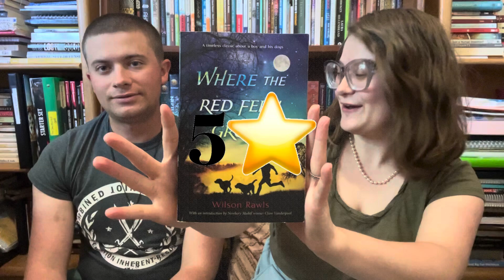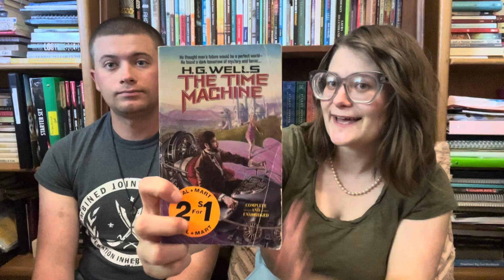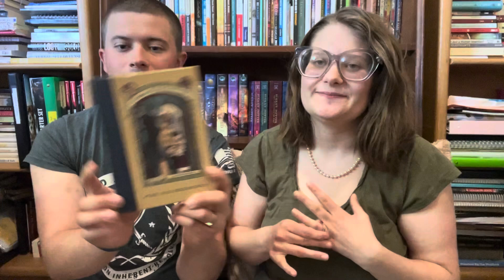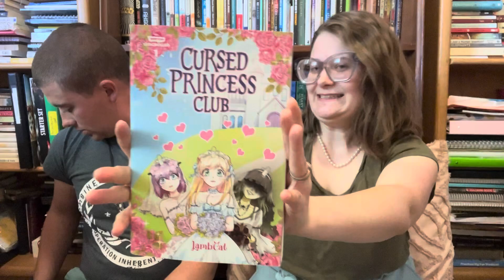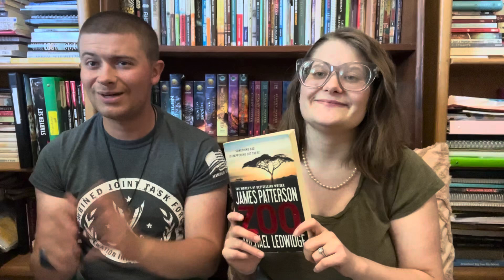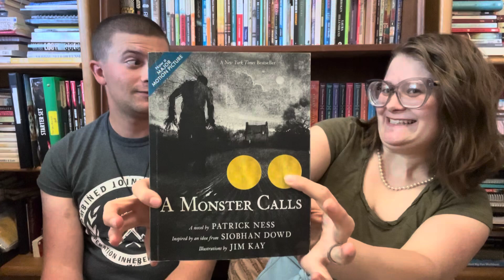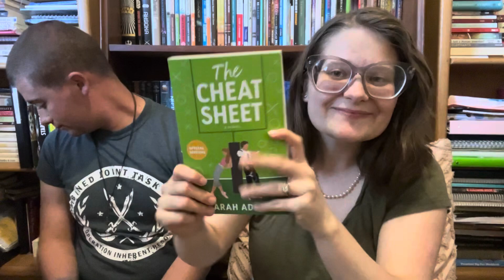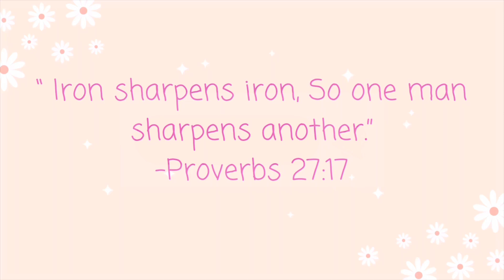Guessing My Husbands Book Ratings | Josh’s June Wrap-Up😜🙈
Hi book besties!! Today I try to guess my husbands ratings of all the books I gave him to read this past month, and he gives us some of his thoughts! I hope y’all enjoy😁